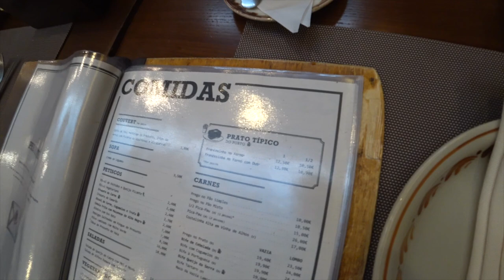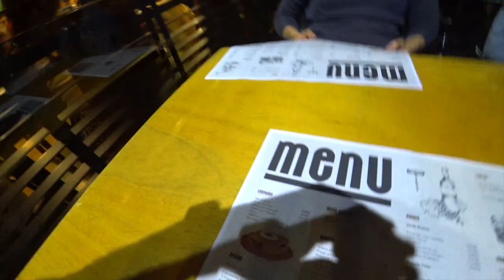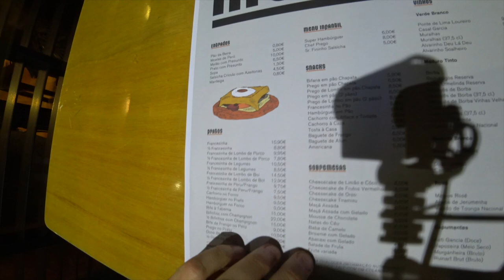Francesinha: Porto vs Braga - Portugal's Best Sandwich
Recently I was joined by part of the team from Bordr.io on an adventure to try some of Portugal's best Franchesinhas and to try and figure out which we liked more. The Portuguese Franchesinha is an absolute monster of a sandwich, meat more meat, cheese and more cheese and then drenched in sauce. It may look intense, but a good Franchesinha will get you hooked from the first bite! Porto Portugal is the "home" of the Franchesinha, but Braga Portugal is the home of a refreshed version of what was once a French delight. During my time living in Portugal, I can say I've had quite a few of these delectable sandwiches and have already found my favorite places. But as someone who is living in Braga, I can say I'm grateful to have access to these specialty restaurants in both cities. If you're a meat lover then this is definitely the sandwich for you! In this episode of Not Your Average Globetrotter let's go on a little food adventure!

If you find my videos helpful, entertaining and/or if you feel as if I've helped you save time, headaches, or legal fees, please consider making a monthly pledge on Patreon and becoming a monthly patron to help make more videos like this possible:

Or,  if you would like to help in a different way and make a one-time donation you can visit:

If you would be interested in  dedicating a video to a loved one and/or sponsoring a video, feel free to send a message through the following link:

📦Recommended Products: